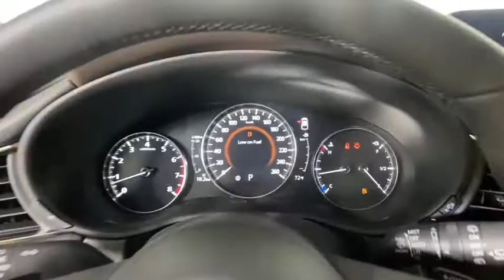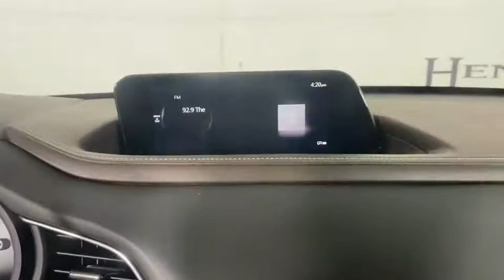2021 Mazda CX-30 Morrow, Peachtree City, Newnan, McDonough, Union City, GA M28424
Machine Gray Metallic New 2021 Mazda CX-30 available in Morrow, Georgia at Hennessy Mazda Buick GMC. Servicing the Peachtree City, Newnan, McDonough, Union City, GA area.